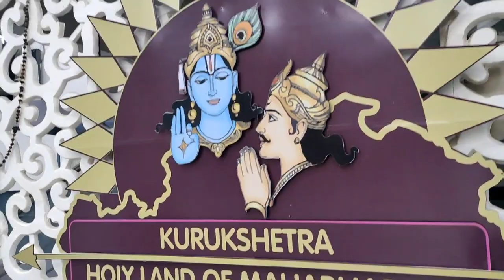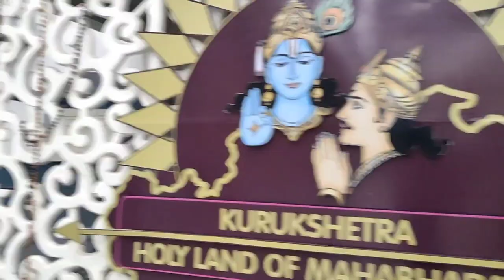Jalandhar Trip (Wonderland) 🚄 | Welcome To My New Traveling Vlog | D's Jaat